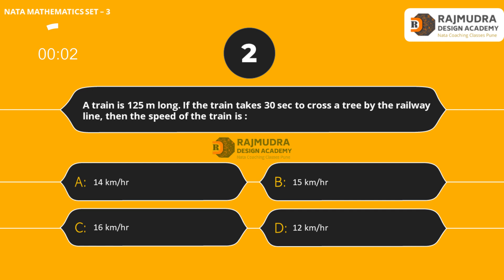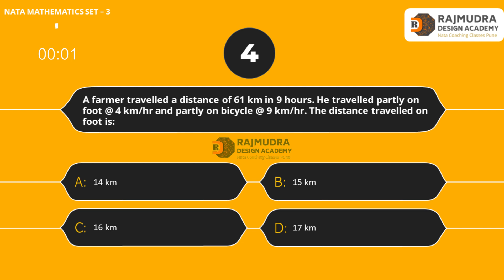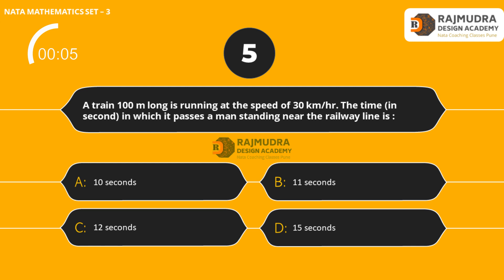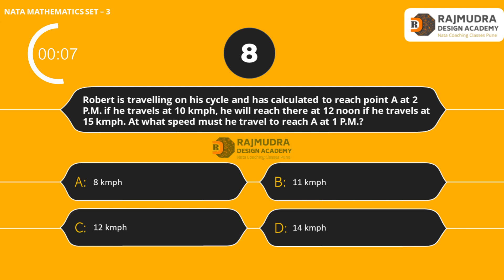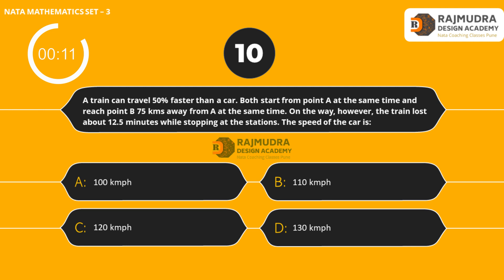NATA 2022 | NATA Maths Questions with solutions 2022 | NATA Mathematics Set 3 | NATA maths syllabus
NATA 2022 | NATA Maths Questions with solutions 2022 | NATA Mathematics Set 1 | NATA maths syllabus 2022 | NATA maths preparation 2022

Registration LINK for NATA 2nd Attempt Online Coaching Class